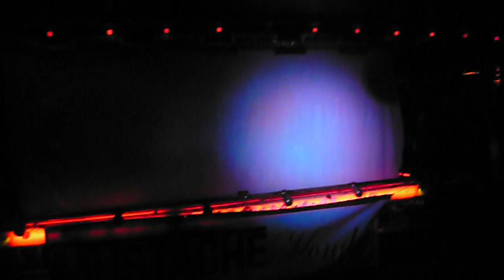House of XTRAVAGANZA @ MUSTACHE MONDAYS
THE BIGGEST GATHERING OF XTRAVAGANZA's ON THE WEST COAST.
The Royal House gives MUSTACHE a lesson in XTRAVAGANZA POWER! July 27th 2009

MUSTACHE MONDAYS
@ La Cita
336 S Hill St.